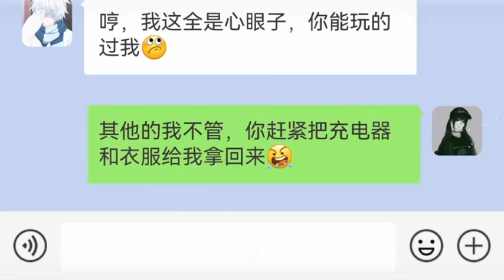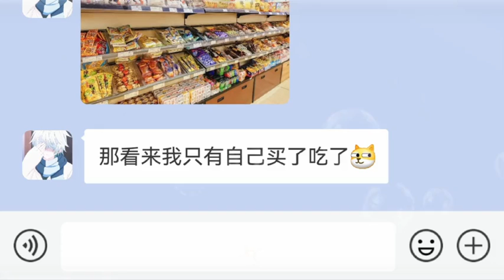(好玩的聊天記錄) 自己給自己找台階下，快艾特你的對像看